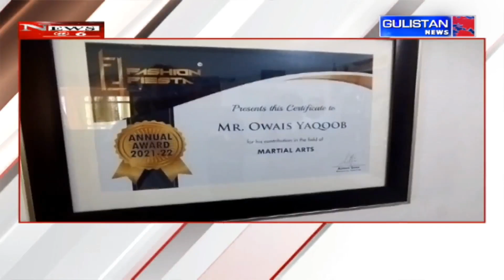Ground Report of Jammu And Kashmir by Gulistan News